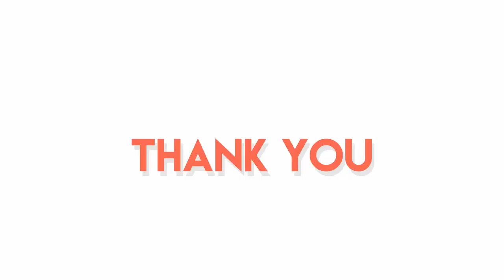ভিডিওটি এক ধাক্কায় আপনার অনেকখানি বয়স কমিয়ে দিতে পারে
ফুল ফুটুক না ফুটুক আজ বসন্ত। তাঁদের জীবনের প্রত্যেকটা দিনই বসন্ত। ফুল ফোটার অপেক্ষায় থাকেন না তাঁরা। সময়ের সারণিতে অনেকটা পথ পেরিয়ে আসায় হয়ত তাঁদের চুল সাদা হয়ে গিয়েছে, কুঁচকে গিয়েছে চামড়া। গাঁটে ব্যাথা, চোখে ছানি। বার্ধক্যের চাপে হাতে নিতে হয়েছে লাঠি। এত প্রতিবন্ধকতার মধ্যেও জীবনে খুশি ভরপুর। হাতে গোনা বাঁচার দিনগুলি আর অঙ্কের হিসেবে চালাতে চান না তাঁরা। ‘বুড়ো-বুড়ি’ শব্দকে বুড়ো আঙুল দেখিয়ে এই বয়সে প্রেম কী ভাবে করতে হয় দেখিয়ে দিচ্ছেন এই ‘বৃদ্ধ’ দম্পতিরা। সোশ্যাল মিডিয়ায় এই সব ছবি প্রকাশ পেতেই রীতিমতো হিংসে করতে শুরু করেছেন টিনএজাররা। তবে, এই ছবি দেখে অনেকের মত, ‘প্রবীণ’ দম্পতিরা তো সমাজকে প্রায় কাঠগড়ায় দাঁড় করিয়ে দিলেন। বৃদ্ধ মানেই জীবনের শেষ ঠিকানা বৃদ্ধাশ্রম, অথবা সব সুখ-আহ্লাদ বিসর্জন দিয়ে একাকিত্বে জীবন কাটানোর ভাবনা পাল্টানোর সময় এসেছে। এদের প্রাণোজ্জ্বল হৃদয় আজ অনুপ্রেরণা হয়ে দাঁড়িয়েছে বিশ্বের বিভিন্ন প্রান্তে থাকা প্রবীণদের কাছে। এই ছবিগুলি দেখলে হয়ত আপনারও এক ধাক্কায় অনেকখানি বয়স কমে যেতে পারে!